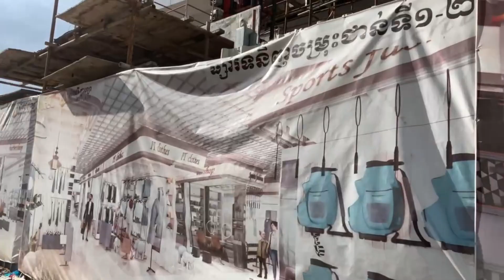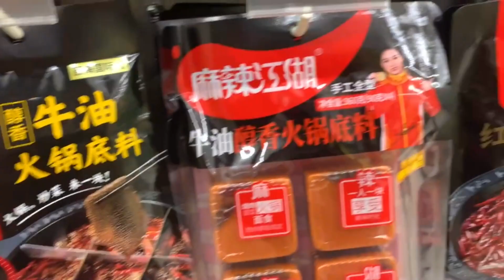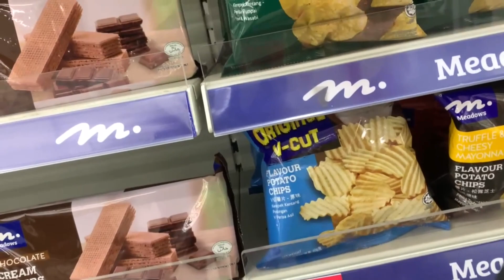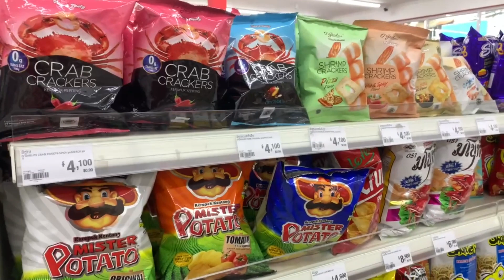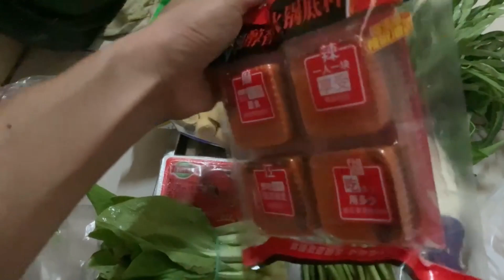Vlog3: តោះដើរផ្សារទិញបន្លែ គ្រឿងស៊ុបចិន hotpot ញាំជាមួយខ្ញុំ